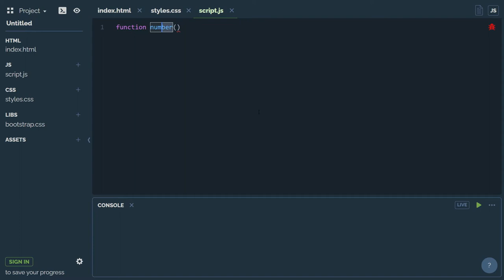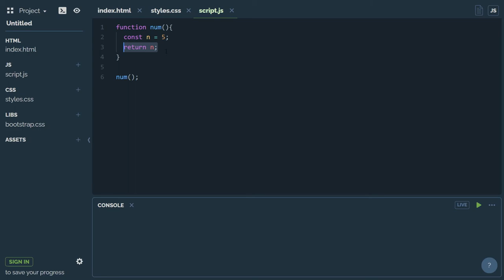11 Call Stack with Memory Heap (Bangla)